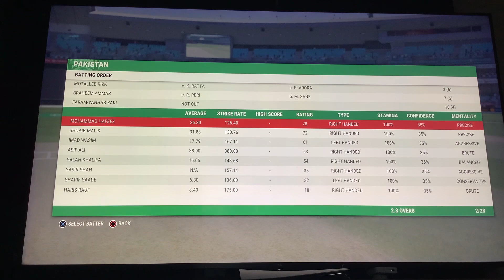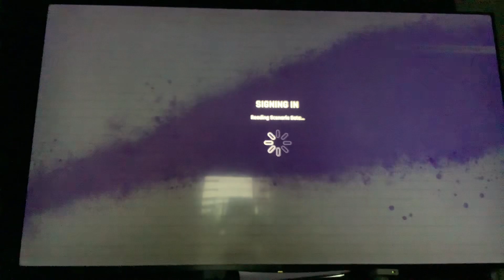I lost revenge will be ours